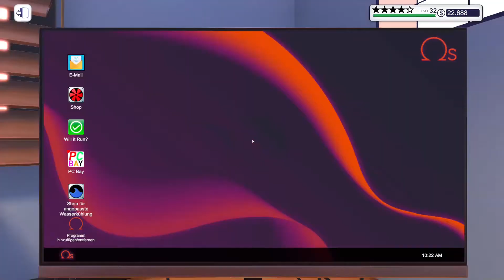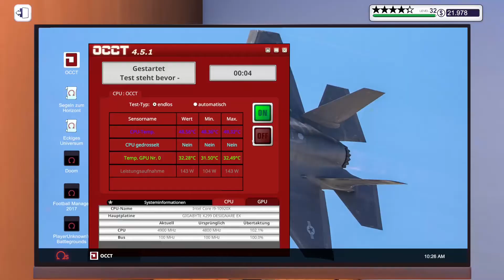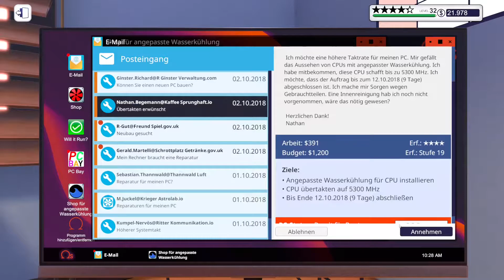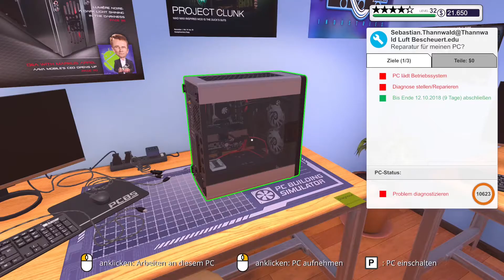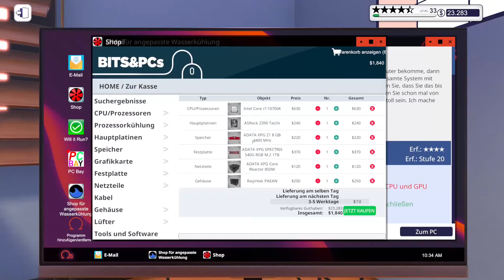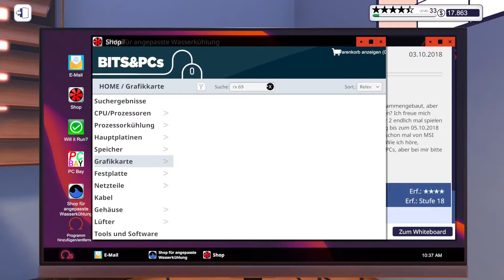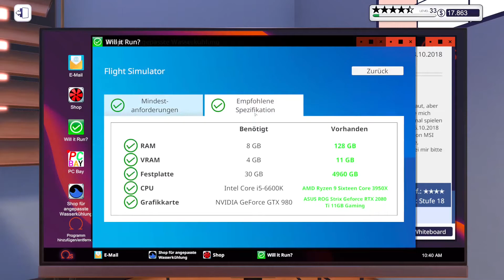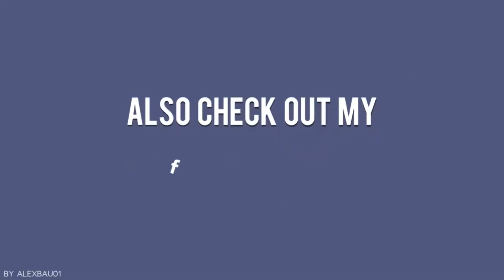Lets Play PC Building Simulator Part 95 Level 33 Erreicht